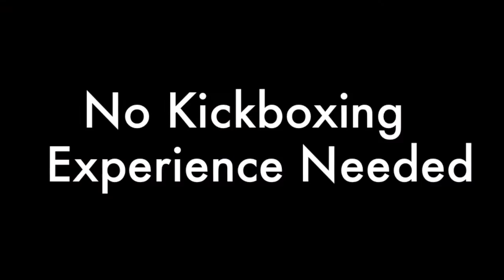Vent Fitness Focusmaster Trailer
The Focusmaster Workout is the new 30-minute Mixed Martial Arts inspired total body workout that incorporates basic striking combinations, functional body weight exercises, intense circuit training, and coach-led motivation.